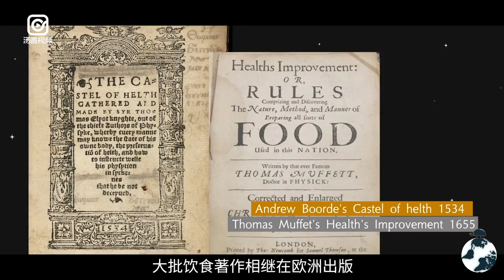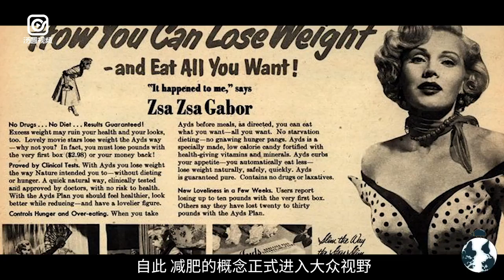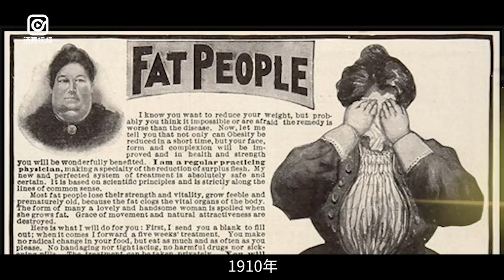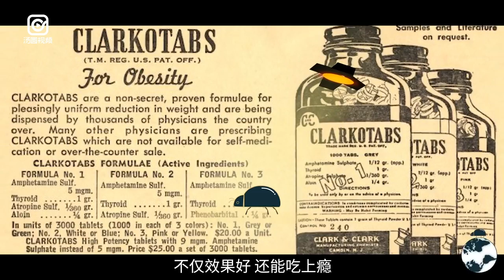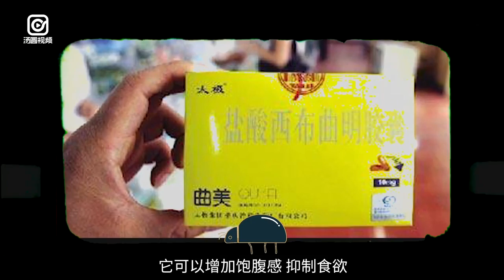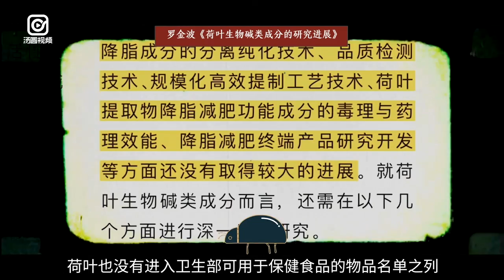【人類與卡路里的戰爭，千年減肥奇幻史】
人類為了減肥自虐了上千年，活吃蟲卵、電擊減脂、開燈睡覺，爆打贅肉…什麼光怪陸離的方法都有人試過，只是最後通常瘦的都是荷包，身上的肉卻紋風不動。